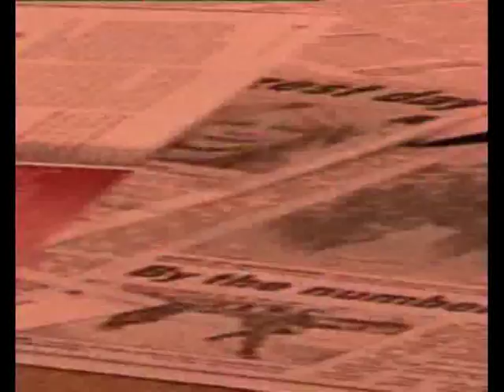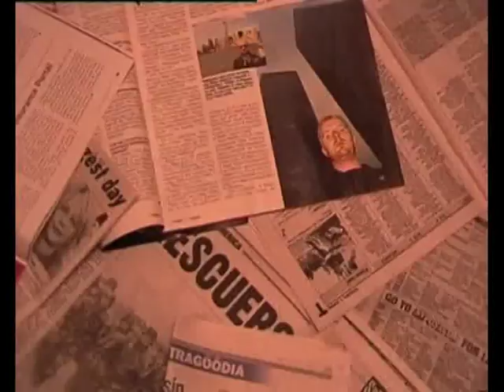Blind promo klipp